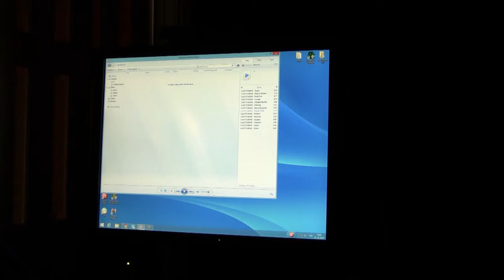Wipeout XL 2097 273